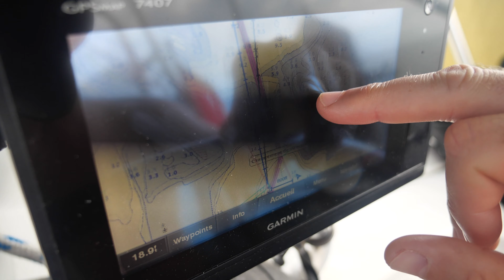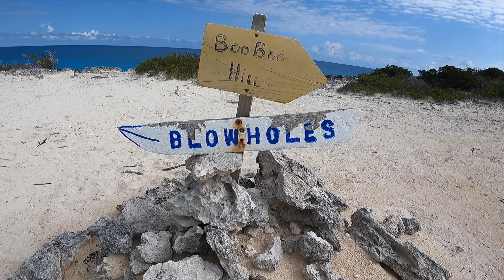Ep.30 - Aquarium en pleine mer et grotte sous-marine (Exumas)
Une grotte sous-marine? Un aquarium en pleine mer? Tout ça et beaucoup plus attendent nos aventuriers cette fois encore dans le Exuma Cays Land & Sea Park. Jamais nos marins n'avaient vu autant de poissons concentrés à un seul endroit. Ils gagnent ainsi le droit de laisser leur marque au sommet de la célèbre Boo Boo Trail à Warderick Wells.

Nos aventures sont au profit d'Opération Enfant Soleil! Faites un don pour recevoir notre infolettre et nos prochains vidéos avant tout le monde en plus de supporter les enfants malades

Tous les détails et des nouvelles sur notre voyage sur notre page Facebook: